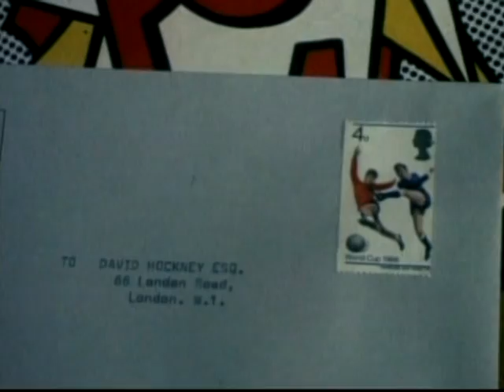London 1966-1967 David Hockney interview